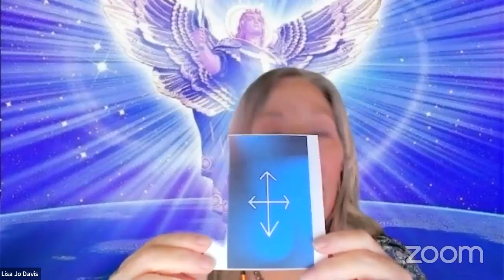Archangel Michael’s Shield of Protection Meditation with Lisa Jo Davis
With Lisa Jo’s guidance you’ll receive Archangel Michael’s Shield of Protection during this meditation.

A Meditation A Day is a special time to be immersed in guided meditation for us to take that special pause in our day.

Lisa Jo Davis, Angelic Channel, T.I.M.E. Heals Master/Teacher, and Reiki Practitioner, can help you find clarity and connect with your purpose as an Archangel Messenger. Deeply connect to your true self, heal your body, heart, mind, soul and spirit, and more clearly hear messages on your own so that you may know your truth and live your promised life–the one ordained before your arrival.

Would you like to see your show listed here?

To sign up for a newsletter to stay up on EWN programs and events, sign up